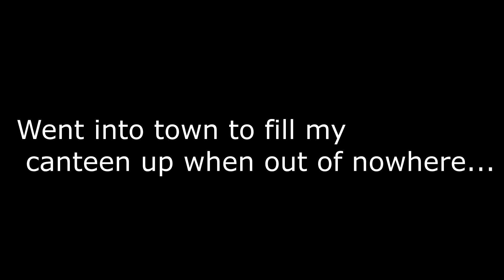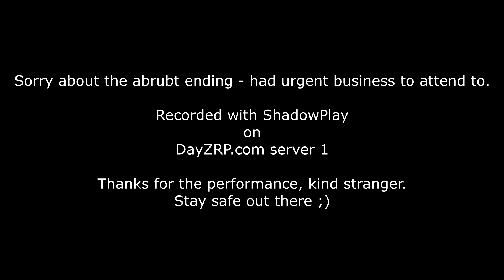DayZRP.com - Apocalyptic Piano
This deserved a bigger audience. Maybe it got one after I left. Whatever the case, thank you, kind stranger. It was a blast!